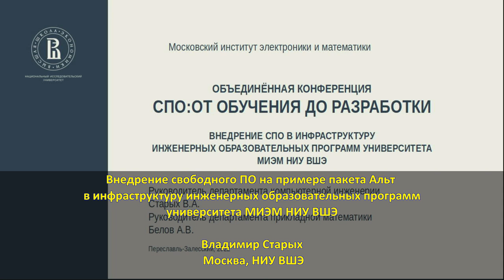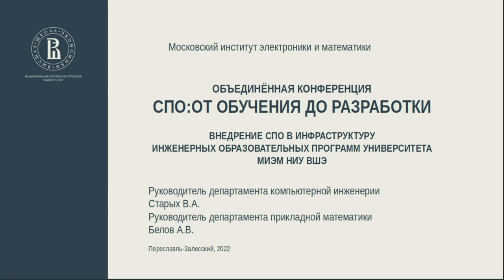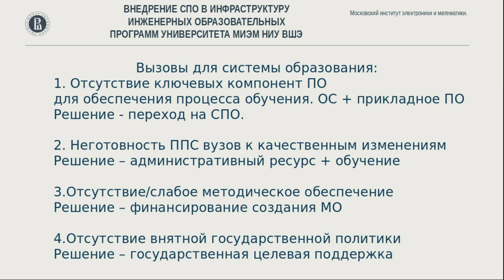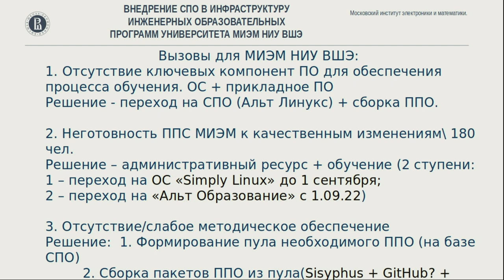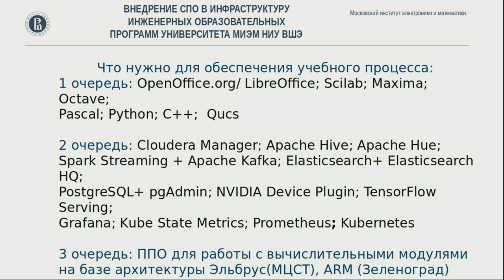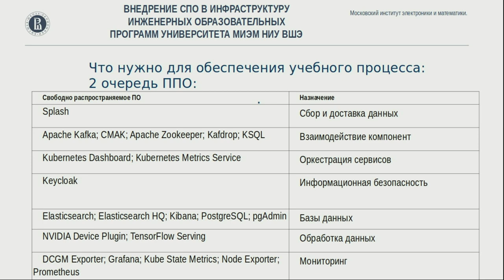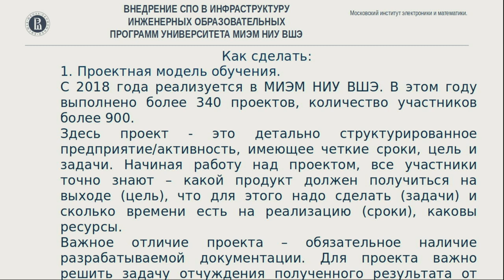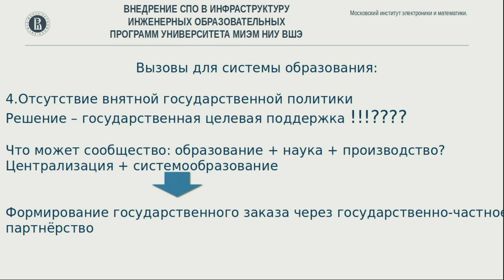Внедрение свободного ПО на примере пакета Альт в инфраструктуру инженерных образовательных программ…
Внедрение свободного ПО на примере пакета Альт в инфраструктуру инженерных образовательных программ университета МИЭМ НИУ ВШЭ (Владимир Старых, OSEDUCONF-2022)
* Владимир Старых

Российские операционные системы являются неотъемлемой составляющей процесса импортозамещения.

Они активно используются в государственном секторе, где предъявляются особые требования к защите и обработке информации, стабильности и совместимости систем и используемых приложений.

Российские ОС позволяют реализовать весь комплекс задач без дополнительных вложений в разработку и модернизацию.